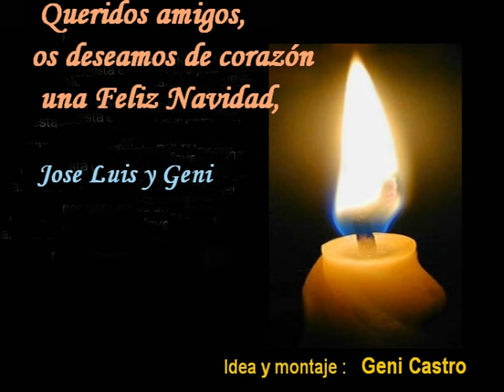SERENATA GUAYANESA Si la Virgen fuera andina (aguinaldo)